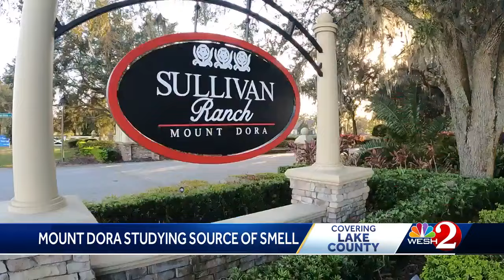Mount Dora studying source of smell